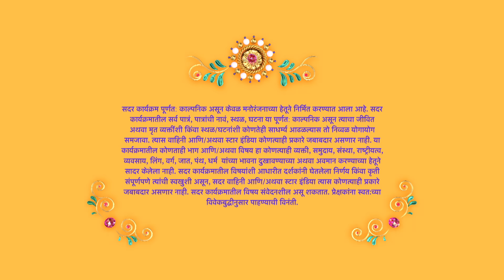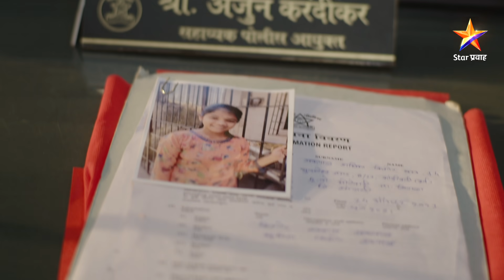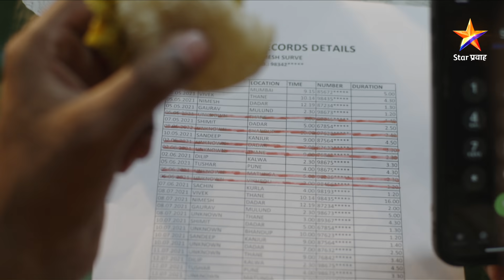Nave Lakshya |नवे लक्ष्य _EP_45_PART_01|बेपत्ता राधिकाच्या पालकांची शोधकार्यात मदत होईल का ?